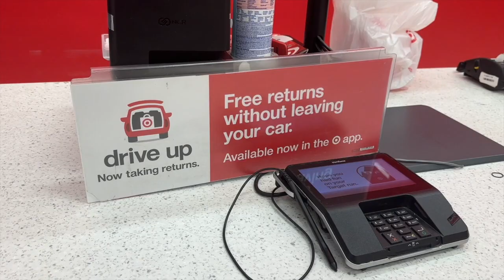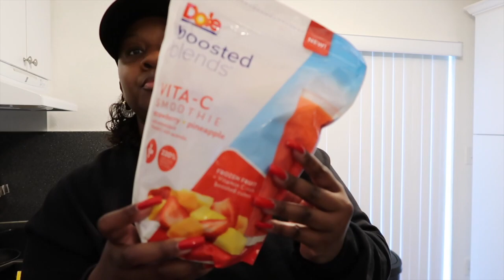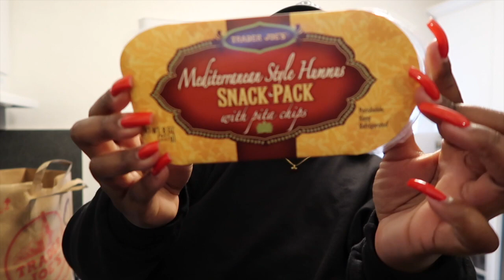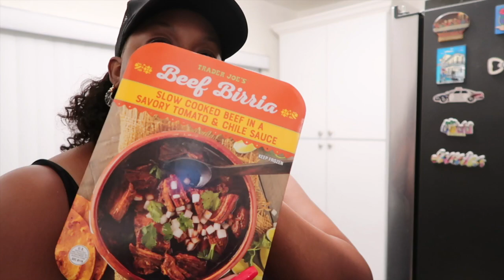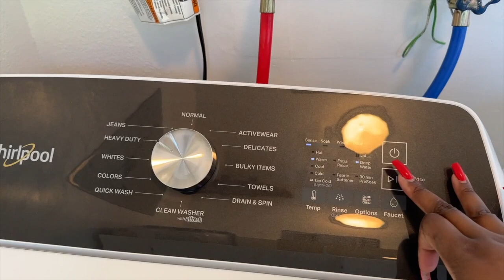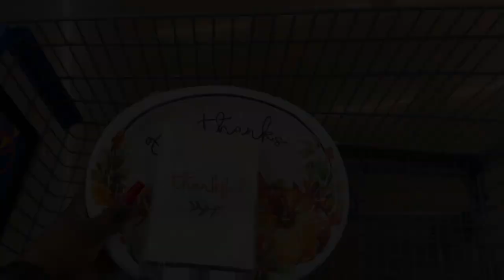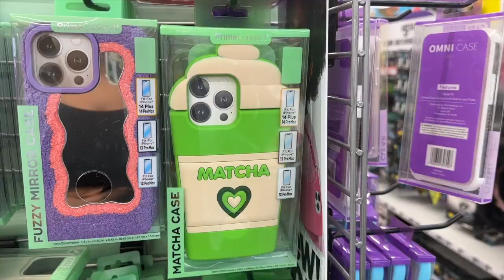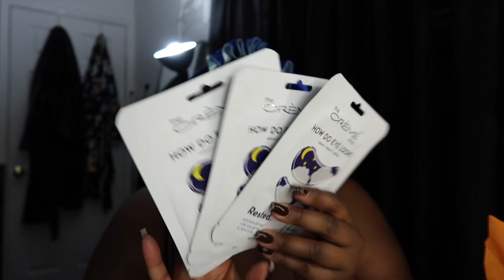WEEK IN MY LIFE LIVING IN MIAMI | NEW ARM CANDY | SELF CARE NIGHT | FINALLY FOUND THE VIARAE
OPEN ME
Hey you guys! Welcome to a new vlog! In this vlog, I talk about how I really wanted to do a new arm candy stack and I found some cute gems on Amazon. Everything is linked down below. I also did a self care night, where I made the viral Tik Tok Trader Joes birria pizza and drank my Viarae Prosecco by Issa Rae that I finally found.

Tennis Bracelet (Silver)
Tennis Bracelet (Gold)
Link Bracelet (Gold)
Link Bracelet (Silver)
Rope Bracelet (Silver)
Mesh Link Bracelet (Silver)